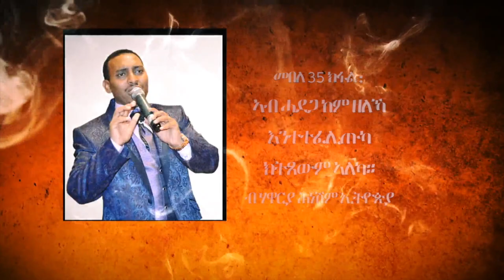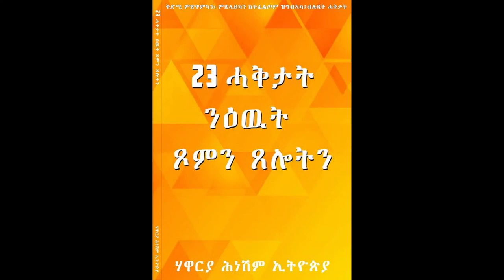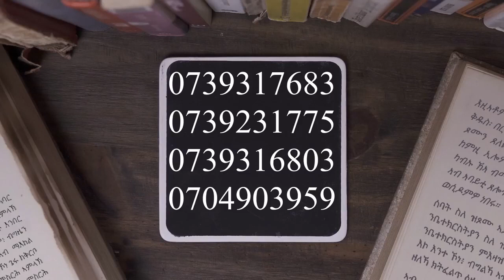መበል 35 ክፋል፡ ኣብ ሓደጋ ከም ዘለኻ እንተተፈሊጡካ ክትጸውም ኣለኻ (ብሃዋርያ ሕነሽም ኢትዮጵያ)